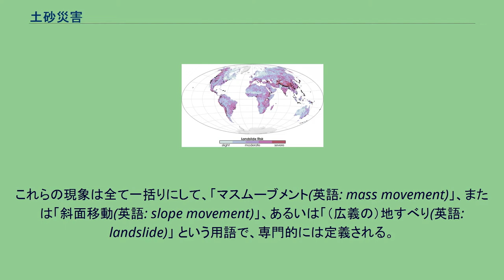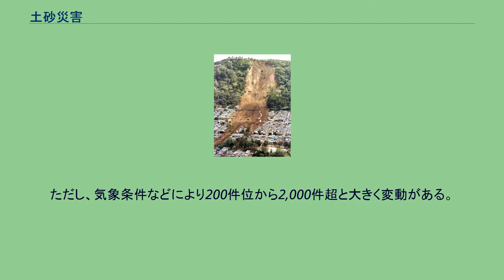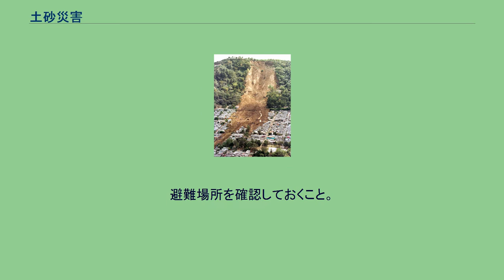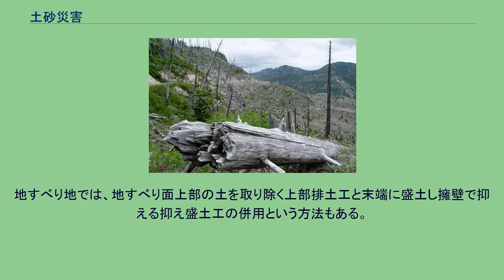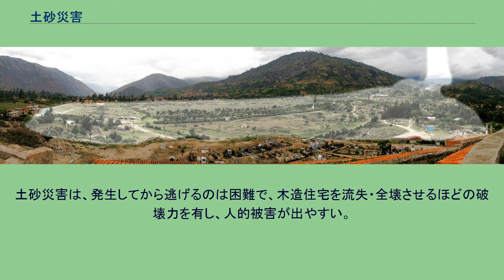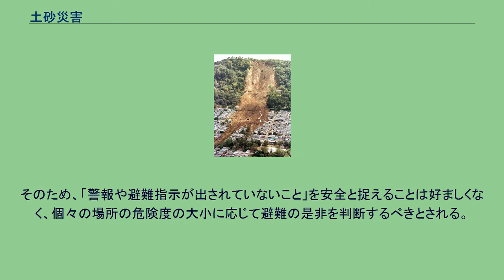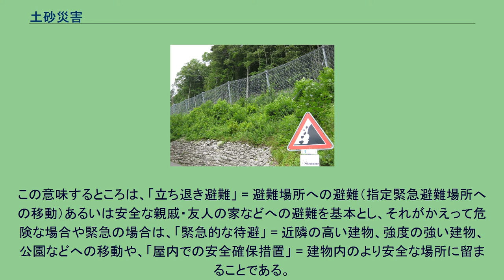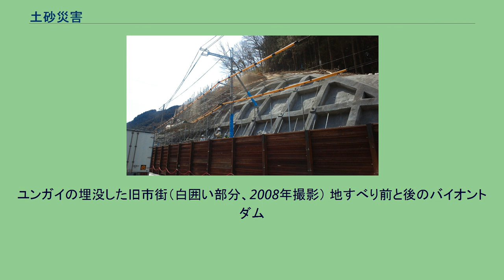土砂災害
住宅地を襲った地震による崖崩れ（2001年、エルサルバドル） スイスアルプスの急斜面で起こった崖崩れ（2008年撮影）。
この地方では"Sturzstrom"（岩屑流）と呼ぶ。
大雨による土石流。
住宅や車が流され、泥に埋まっている。
（2014年8月、広島市） 土砂災害（どしゃさいがい）とは、大雨や地震に伴う斜面崩壊（がけ崩れ・土砂崩れ）、地すべり、土石流などにより人の生命や財産が脅かされる災害。
地表の斜面を構成する岩石や土砂は重力を受けており、何らかの要因により不安定になると下方へ移動する。
その様式には、落石、地すべり、崩壊、流砂、土石流などいくつかの種類がある。
これらの現象は全て一括りにして、「マスムーブメント(英語: mass movement)」、または「斜面移動(英語: slope movement)」、あるいは「（広義の）地すべり(英語: landslide)」 という用語で、専門的には定義される。
「土砂災害」は、上記のマスムーブメント（あるいは斜面移動、広義の地すべり）により発生する災害全般を指す。
ただ、斜面崩壊・地すべり・土石流の3分類が定着しており、この3つが土砂災害であると説明する場合がある。
特に砂防、防災の場面でこのような分類・説明をすることが多い。
なお、この概念は世界共通ではない（cf.日本の特質性）。
類義語に、斜面で起こるという点に着目した「斜面災害」、山地で起こるという点に着目した「山地災害」 があり、場合により同義としたり使い分けたりする。
このほか、地盤を人為的に削ったり盛ったりした造成地で起こる法面崩壊などの災害も、土砂災害に含めることがある。
衛星観測を基に作成された世界の土砂災害リスク分布図。
紫色は危険性が高い。
後述（原因）の通り、土砂災害は起伏に富んだ土地で起きやすい。
日本は、国土の7割を山地・丘陵地が占め、地殻変動が活発な変動帯（環太平洋変動帯）にあり、火山も多いことから土砂災害が起きやすい。
そのうえ、平野が少なく土地利用に制約があるため、特に第二次世界大戦後の経済成長や人口増加に伴って郊外の台地や丘陵地までもが都市化し、土砂災害が居住地域に及びやすくなった経緯がある。
一方、国土の広い国、例えばアメリカやカナダ、ロシアなどでは、こちらも広大な山地を有するものの、地すべりなどが発生して道路や住宅が被害を受けても、場所を移して復旧するほうが安上がりなため、同じ場所で再建し更に崩壊を防止する工事などを行うことは少ない。
例えばアメリカの場合、工事を行う場合も、政府・行政が行う公共工事は、道路への土砂流入を防ぐ、農地などの土砂流出（侵食）・土砂流入（堆積）を防ぐといった目的が主であり、住宅を守る目的では行われない。
これは、斜面崩壊などの災害について、リスクを織り込んで居住を選択するという、受益者負担の原則を重く見る考え方が根底にあるとみられる。
また学問においても、欧米では粘土質地盤の性質を扱う土質力学が広く受け入れられ、土砂の粒径や土質・移動形態・移動速度などを基準とする細かい「地すべり分類」 が発達し、防災を意識することが少ない。
対する日本では、土木工学が岩や礫質地盤、斜面安定などの理論に長け、分類も地「すべり」と斜面「崩壊」の区分を行う独自のものになっている。
斜面において、抵抗力/滑動力=安全率(Fs)で表される。
また斜面の滑動は単純化すると円弧を滑り落ちる運動である。
上の図は解析式の1つであるフェレニウス法を示したもの。
斜面を垂直に細分してそのスライス片毎に抵抗力と滑動力を求め、これを合計して安全率を割り出す。
斜面を構成する土塊や岩盤はふつう、重力や摩擦力などの作用の結果、「斜面を移動させようとする力」よりも、それに「抵抗する力」が大きい状態で安定している。
ここで、前者が大きくなったり後者が小さくなったりすると、バランスが崩れて変形を生じる。
土質力学上、これは土塊の剛性を超える外力によるピーク破壊と呼ばれ、破壊時の外力をピーク強度という。
また、斜面安定を考える上では、仮定したすべり面において土塊を滑動させるせん断破壊である。
斜面を移動させようとする「せん断応力」が、それに抵抗する「せん断抵抗力」を上回ると滑動が始まる。
後者に対する前者の比を安全率 Fs といい、斜面安定の指標とする。
実際には、クーロンの破壊規準により求められる土の強度定数などを組み入れた解析法を用い、計算を行う。
ピーク破壊の直前に生じる微小変形に対応して、斜面崩壊の実験等では...